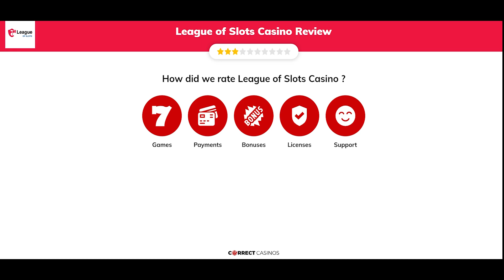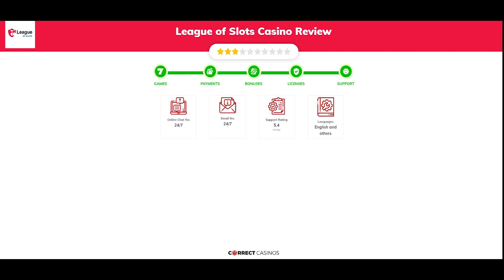League of Slots Casino Review. Is it safe?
League of Slots is a casino you might’ve heard of already, as it got a little bit of attention back in 2022 when it launched. This is a crypto-friendly casino, with the option to also make fiat deposits and play using either type of currency. You will also have the opportunity to take advantage of the casino’s welcome bonus, which is quite rewarding, as you will see in a moment. Aside from that, there are some unique features found nowhere else, which allow the casino to stand out, even if only a little. However, the casino has its issues, but we will be discussing that in greater detail in the dedicated to security section below.

18+ | BeGambleAware.org | Play responsibly